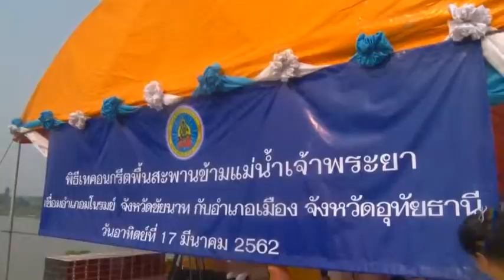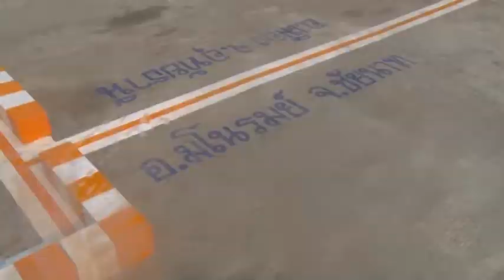รัฐมนตรีว่าการกระทรวงคมนาคม เทคอนกรีตสะพานข้ามแม่น้ำเจ้าพระยา เชื่อม 2 จังหวัด ชาวอุทัยฯ ชัยนาทเฮ ร่